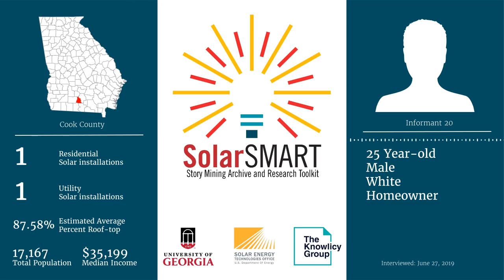SolarSMART Interview - SEA-COOK-INF20